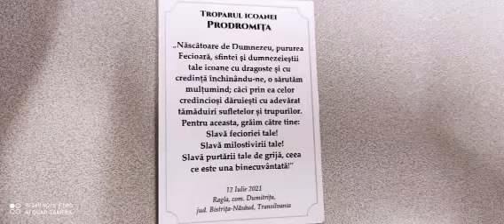OTS Organizatia Tinerilor din Sibiu Paraclisul Maicii Domnului cântă un grup de Tineri Ortodocși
Numai Bucurii de Rai că nu-i Bai 🤗🙏💙 Maica Domnului este *Arma Secretă a Creștinilor*🙏🥰💙